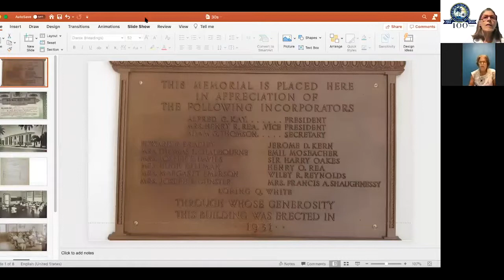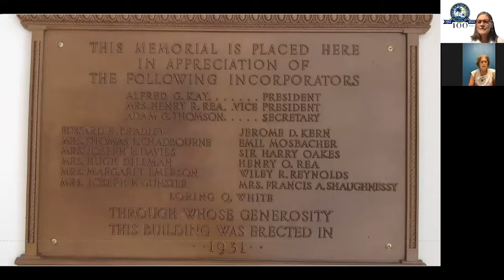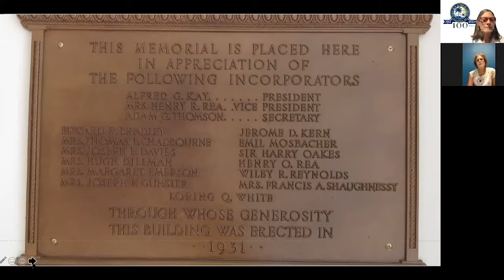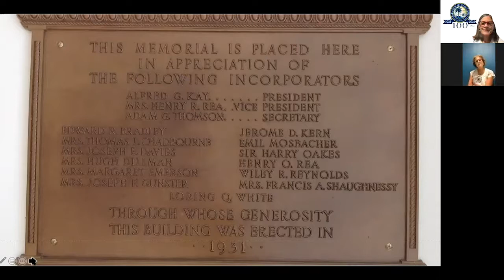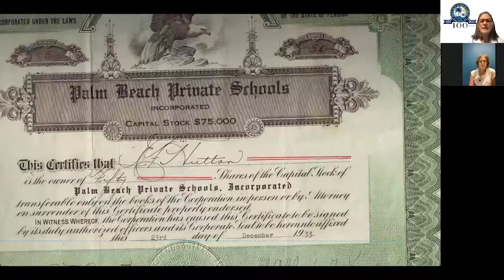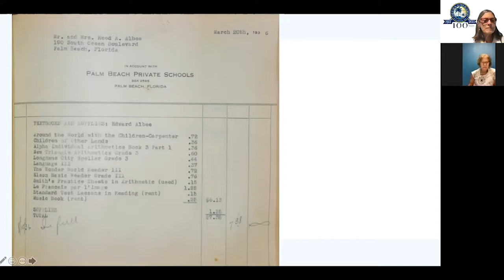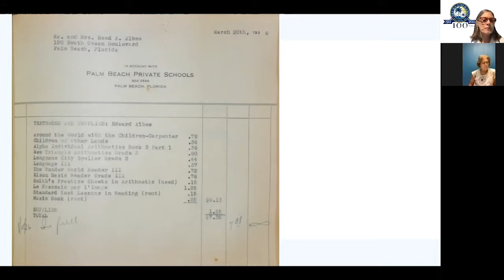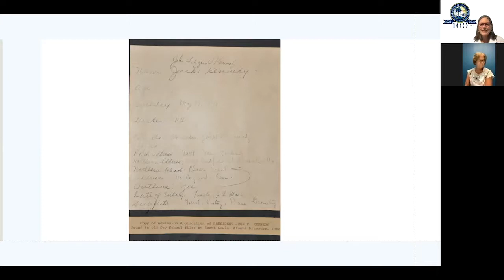PBDA History: The Thirties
In today's episode of ThursdayTrivia, Palm Beach Day ACademy “historians” Barbara Bayless Close ('67) and Hilary Mendoza share a glimpse into the 1930's at PBDA when the merger of the Palm Beach School for Boys and Palm Beach School for Girls took place.